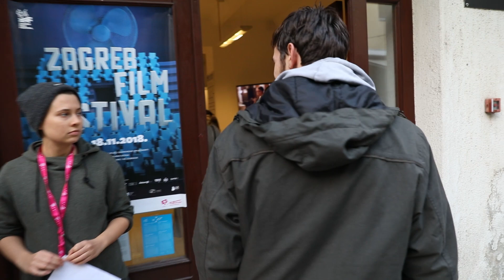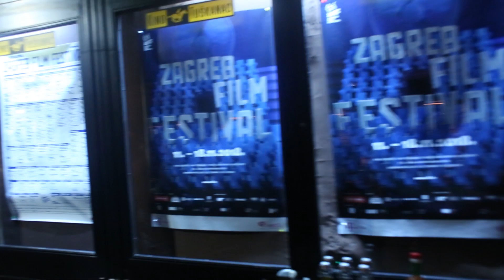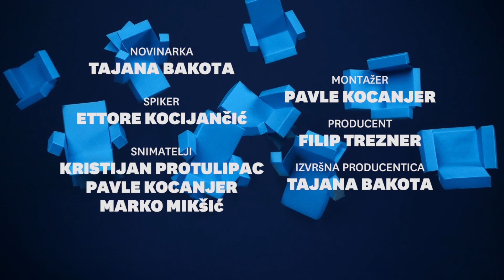16. Zagreb Film Festival (2018) :: Festivalske kronike #3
Hafsteinn Gunnar Sigurðsson, Mladen Ivanović, Ognjen Glavonić, Toby MacDonald, Miki Manojlović, Mira Staleva, Sara Hribar, Leon Lučev

Produkcija: IZVAN FOKUSA
Producent: Filip Trezner
Izvršna producentica: Tajana Bakota
Novinarke: Adrijana Dimić i Tajana Bakota
Snimatelji: Pavle Kocanjer, Marko Mikšić i Kristijan Protulipac
Montažer: Marko Mikšić